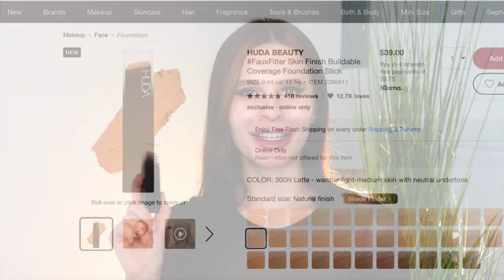ТЕСТ НОВОГО ТОНА HUDA BEAUTY FAUXFILTERSTICK & ПРАЙМЕРА WATER JELLY I ТЕСТ 10 ЧАСОВ!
Сегодня мы протестируем новинки от HUDA BEAUTY, а именно, ее новую новую тональную основу FAUX FILTER STICK в стике, желейный праймер WATER JELLY HYDRATING FACE, а также идеально подходящую кисть из новой коллекции BUILD and BUFF Double Ended 😀

Будет очень интересно💃💃💃

⭐️ Таймкоды:
0:00 Intro
0:13 Тон-стик FAUXFILTERSTICK
01:50 Праймер Water Jelly Hydrating Primer
03:11Кисть Build and Buff Brush
04:33 Тестируем все:)
14:27 Выводы

💖Косметика, использованная в видео:

Тон Huda Beauty FauxFilter Skin Finish Foundation Stick *Short Bread 200B*

💖FAQ:
-Возраст: 25 лет, Близнецы
-Местоположение: Тампа, USA
-Камера: Canon M50